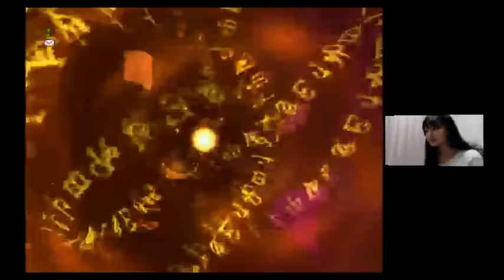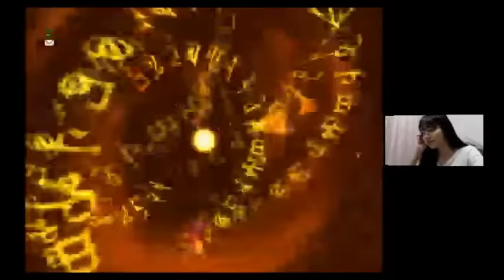【さやぴ】試練の門にゆくよ